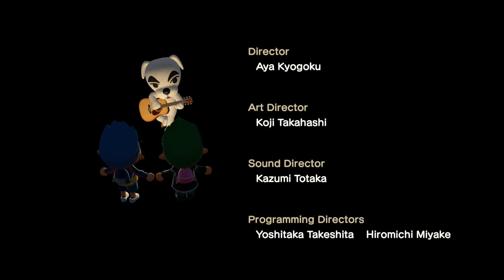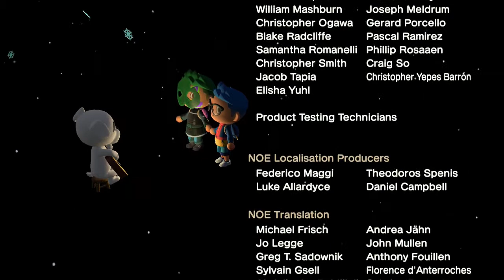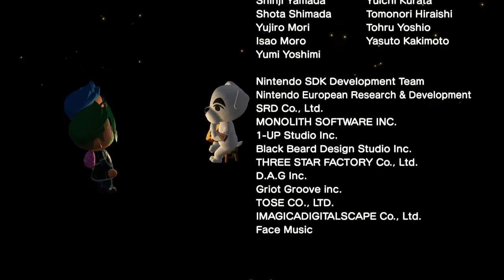Stale Cupcake . Animal Crossing New Horizons . Nintendo Switch